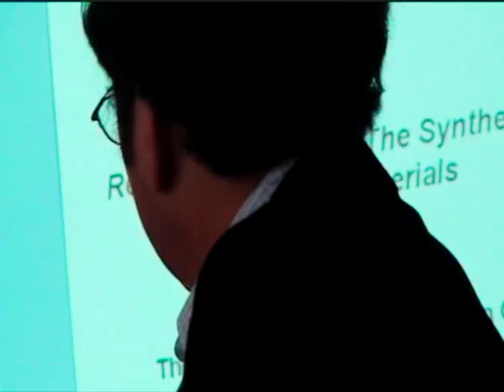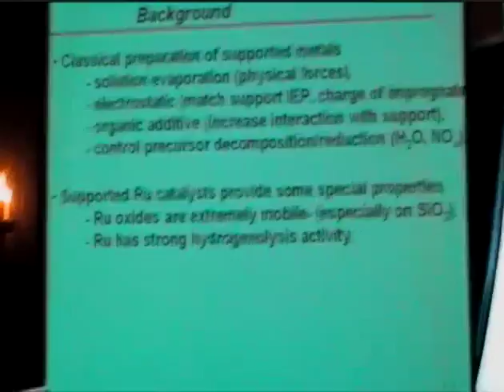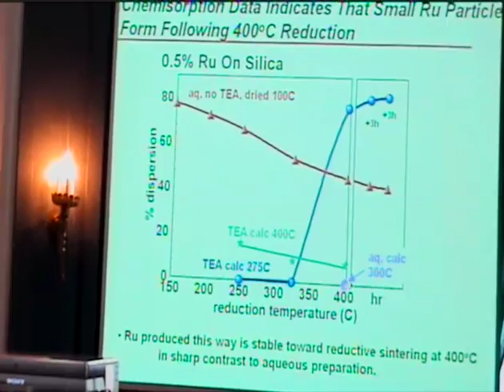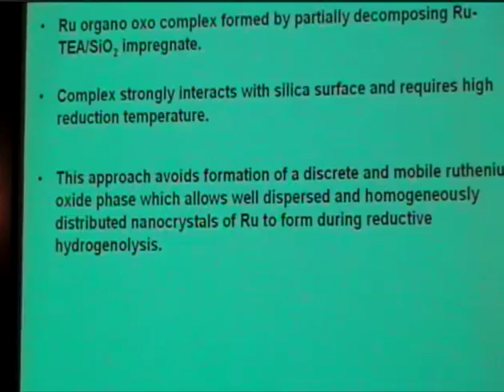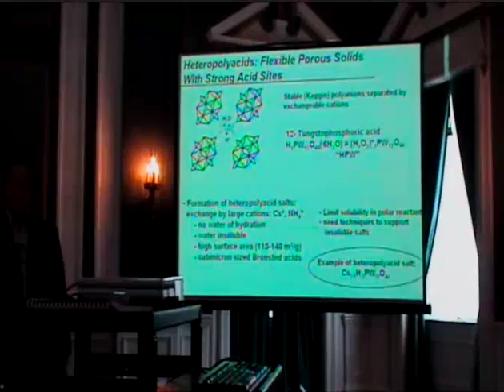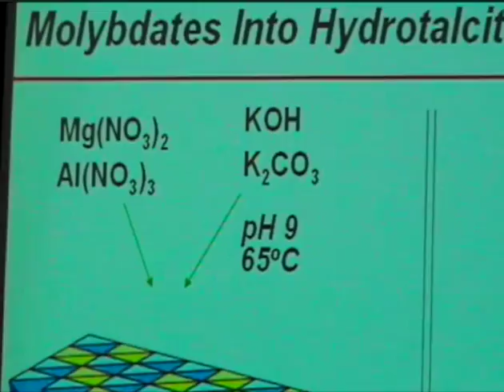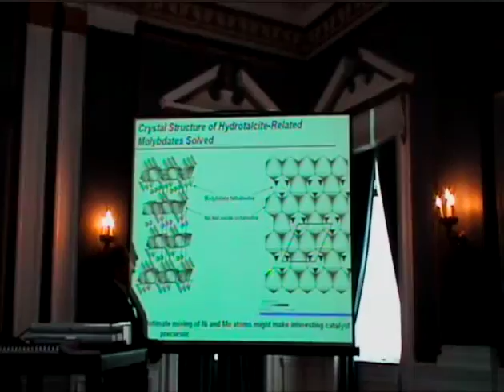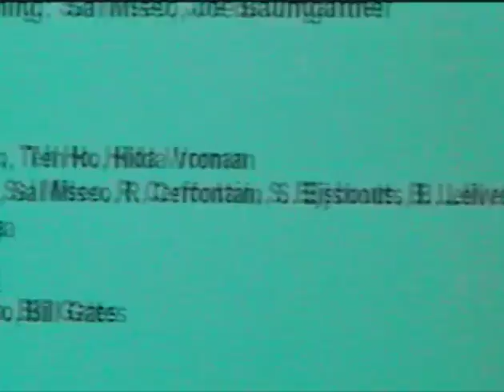Stu Soled: (Ciapetta Award Lecture) Recent progress in the synthesis of catalytic materials